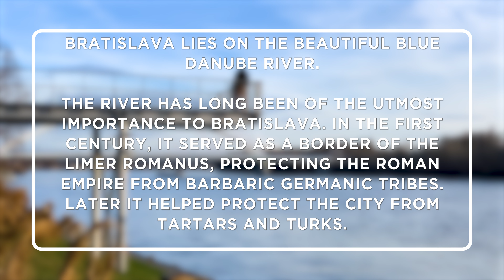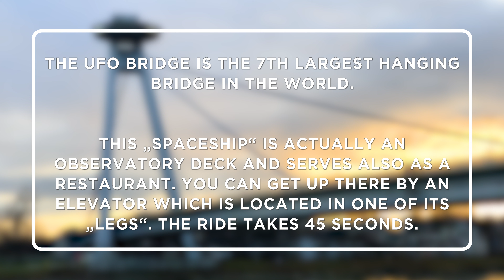The Danube Bank | Danube River | Bratislava | Slovakia | Things To Do In Bratislava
Bratislava lies on the beautiful blue Danube River. The river has long been of the utmost importance to Bratislava. In the first century, it served as a border of the Limer Romanus, protecting the Roman Empire from barbaric Germanic tribes. Later it helped protect the city from Tartars and Turks.

One of the most visited shopping centres in Bratislava, full of lounge bars with river views outside. Not only are, there are offices, residencies, leisure and relax components and a 5 star Sheraton Hotel as well.

You can see many boats floating on the river. They serve either as hotels, restaurants/bars, or a combination of the two.

The UFO Bridge is the 7th largest hanging bridge in the world. This "spaceship" is actually an observatory deck and serves also as a restaurant. You can get up there by an elevator which is located in one of its "legs". The ride takes 45 seconds.